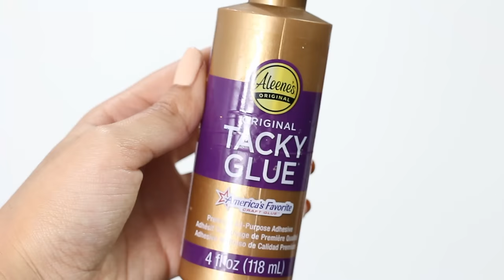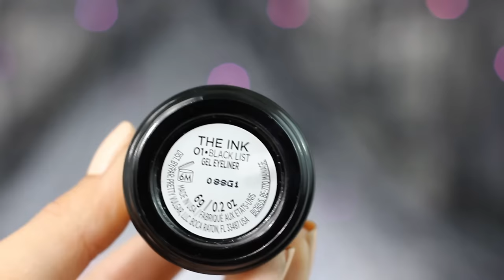DIY CAT IN THE HAT HALLOWEEN COSTUME | DIYHOLICWEEN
☺️ I hope yall enjoyed this DIY cat in the hat Halloween costume idea! It was super easy and fun to make, I hope yall find it helpful and hopefully even recreate it for this Halloween!! 🎃 If you are new to my channel, WELCOME! Love you all!! - DIYholic 💛✨

(Tags: DIY Cat In the hat Halloween costume diy Halloween costume diy last minute costume diy DIYholicween easy Halloween costumes cat in the hat easy costume idea Halloween diy costumes 2018 )